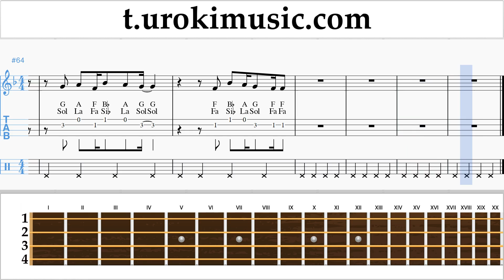สอนเล่นอูคูเลเล่ TWICE(트와이스) - "Dance The Night Away" ตัวโน๊ต หัดเล่นอูคูเลเล่ um-ih796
สอนเล่นอูคูเลเล่ TWICE(트와이스) - "Dance The Night Away" ตัวโน๊ต หัดเล่นอูคูเลเล่ um-ih796 กรุณาเขียนความคิดเห็นในการทำบทเรียนให้เป็นประโยชน์มากขึ้น?